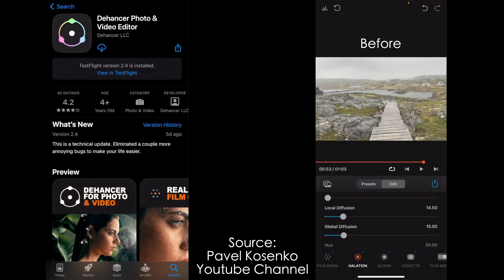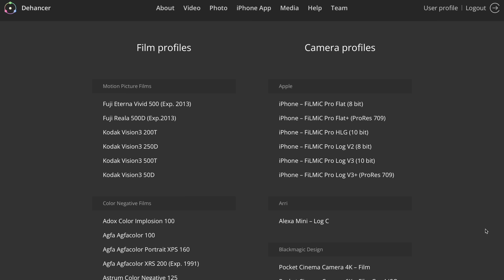КИНОШНАЯ Картинка На iPhone 14 Pro Max с Dehancer Pro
iPhone 14 Pro Max кинематографичное видео и имитация плёнки при помощи плагина Dehancer Pro - обучение

iPhone 14 Pro и iPhone 14 Pro Max обладают очень способными камерами для съёмки видео, 4K кинорежим в iPhone 14 Pro Max стал заметно более рабочим, а стабилизация и динамический диапазон и так были отличными вот уже в нескольких поколениях iPhone подряд. Но iPhone, смартфоны в целом и iPhone 14 Pro слишком сильно обрабатывает картинку, особенно это касается избыточной искусственной резкости и перенасыщенности, а это мягко говоря не киношно. Пару дней назад я пересмотрел один из своих любимых фильмов - “Поймай меня, если сможешь” Стивена Спилберга и я увидел насколько сильно в нём проявлены визуальные эффекты плёнки и насколько он приятен глазу. И я подумал - могу ли я имитировать подобный лук с помощью iPhone 14 Pro Max и своих навыков, а также подходящего софта? Я снял видео на iPhone 14 Pro Max в Тбилиси и постарался максимально приблизить картинку с айфона к тому, что я увидел в “Поймай меня, если сможешь” при помощи плагина эмулятора плёнки Dehancer Pro при помощи таких инструментов как плёночное зерно, Halation, имитация плёнки и эффекта bloom. iPhone 14 Pro Max кинематографичное видео с Dehancer Pro содержит информацию о том почему плёночное изображение такое притягательное, как сделать картинку с iPhone 14 Pro Max выглядеть так будто это снято на плёнку, какие инструменты Dehancer Pro я для этого использовал и почему.

00:00 - iPhone 14 Pro Max видео под плёнку из Грузии
01:15 - Как покрасить кадры с iPhone под плёнку?
02:26 - Разбор Голивудского фильма, снятого на плёнку
05:23 - Убираем ужасный перешарп айфона
06:30 - Что делает картинку с iPhone киношной?